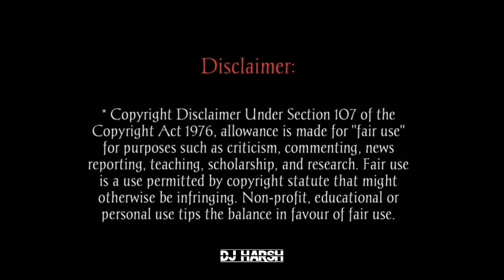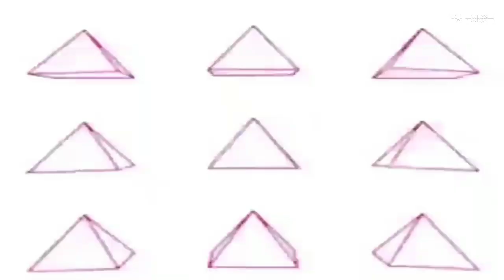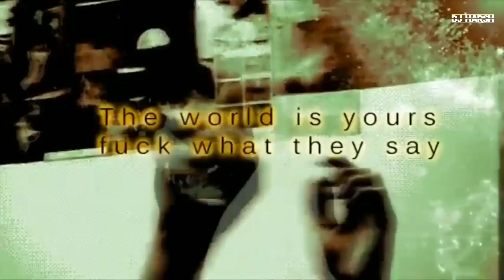Noisecontrollers - Confucius (DJ Harsh Bootleg) (Music Video)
Noisecontrollers- Confucius (DJ Harsh Bootleg)

A very small percentage of people may experience a seizure when exposed to certain visual images, including flashing lights or visual patterns. Even people who have no history of seizures or epilepsy may have an undiagnosed condition that can cause these "photosensitive epileptic seizures" while watching this video.

DJ Harsh is going to release more tracks in no time. Grab your seats and get ready for the goosebumps.

Confucius
Noisecontrollers
Hardstyle
Psytrance
DJ Harsh
Bootleg

Follow Noisecontrollers